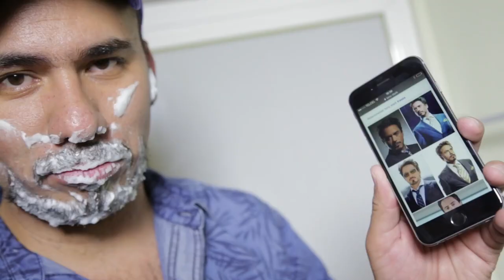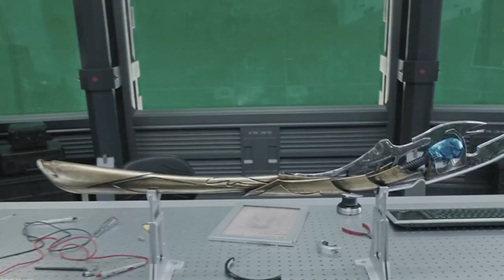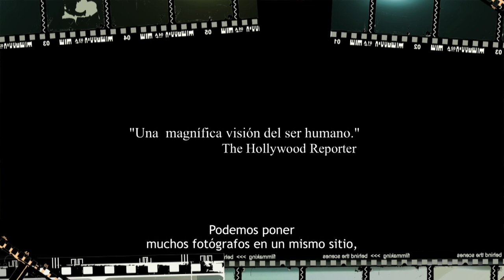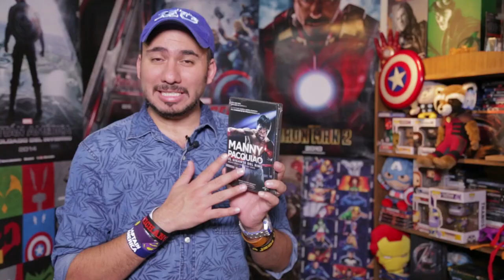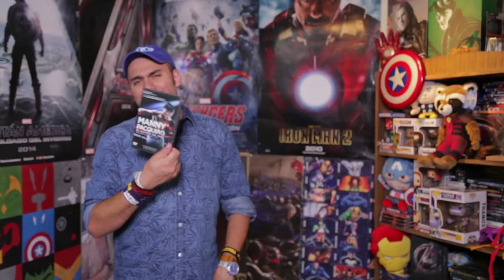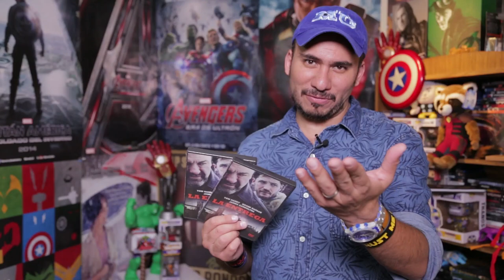Avengers2: AgeOfUltron, MannyPaquiao, SalDeLaTierra y más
¡Ya llegaron LOS ESTRENOS con TODOS los detalles de la película MÁS IMPORTANTE del año un día ANTES de su estreno NACIONAL!

Checa nuestro menú interactivo y dale click a lo que más te interese ver...
0:40 Look Tony Stark
1:29 Premier Avengers
5:29 Avengers Age of Ultron
15:16 La Sal de la Tierra
20:12 Recomendación
23:18 Regalos
29:11 Sabías que?